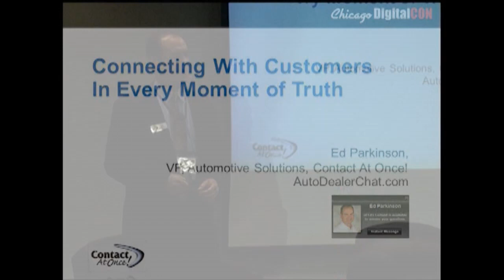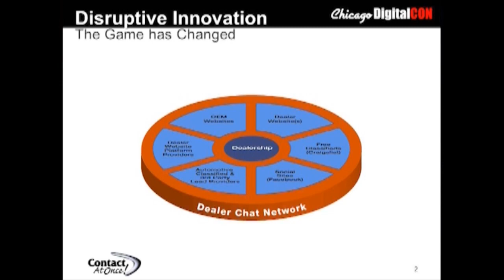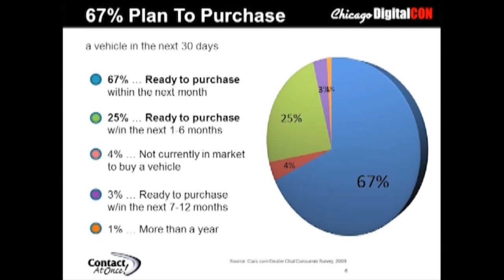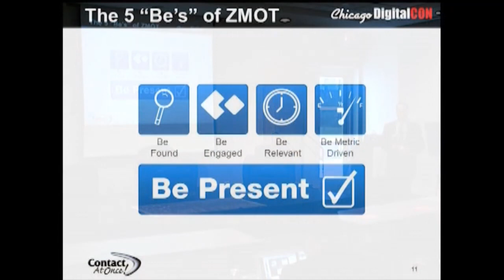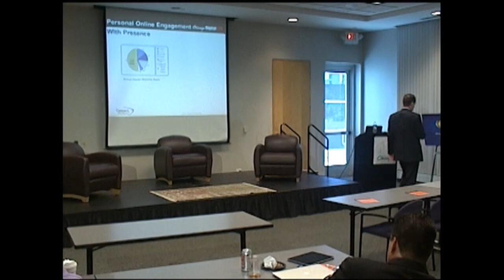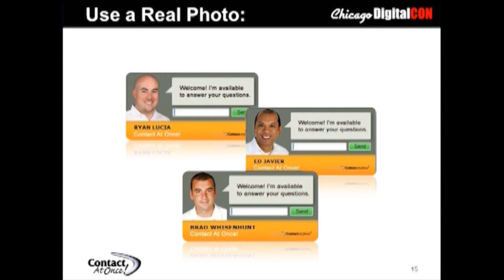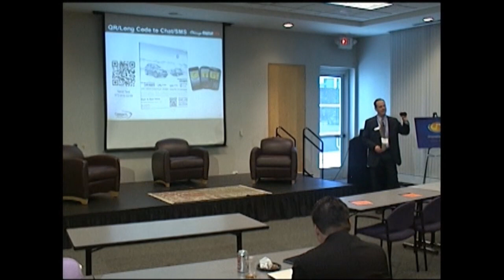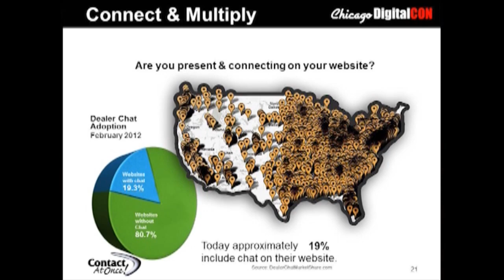Ed Parkinson: "Connecting With Customers in Every Moment of Truth"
Ed Parkinson, VP of Sales for Contact At Once!, gives his presentation at Chicago DigitalCON May 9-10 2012 on the changing habits of consumers.

Is your dealership prepared to handle the increased leads coming in through mobile text and chat? In this digital age, your staff must be ready to be present during the Zero Moment of Truth, and at EVERY Moment of Truth. Ed will present information and techniques to make sure you're prepared to deal with today's real-time customer.